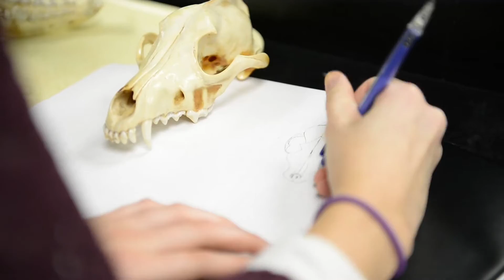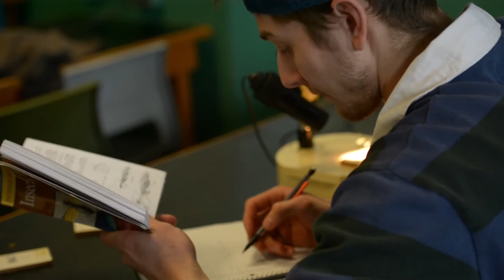Forestry & Environmental Management at UNB (Fredericton)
There are loads of reasons to obtain a degree from the Faculty of Forestry & Environmental Management at UNB. Join us!